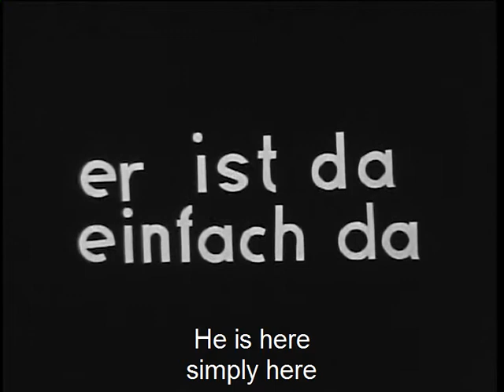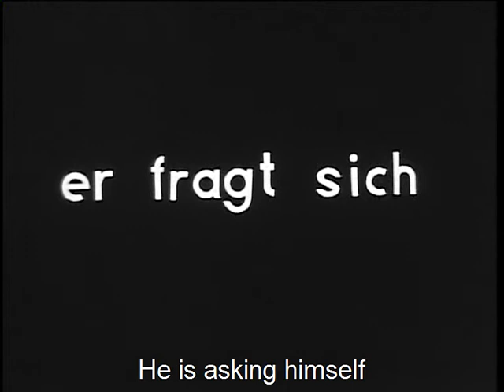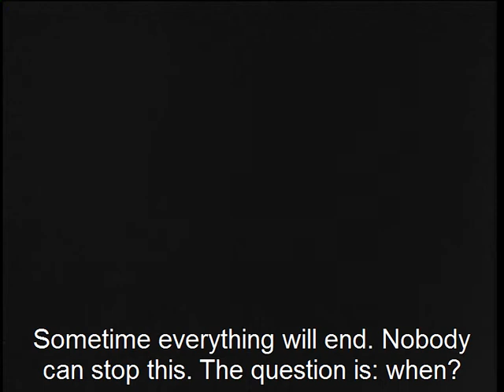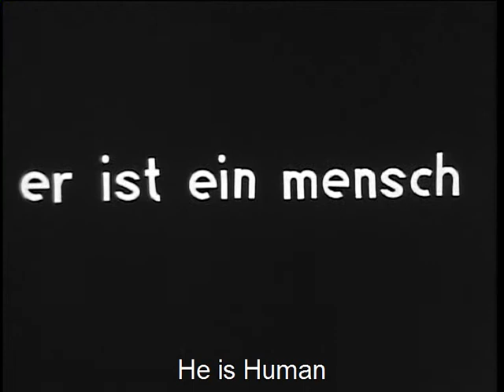Er ist da - (He is here) Original - English subtitles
Looking for sense in life. Going through loneliness and despair but ending on the sunny side.